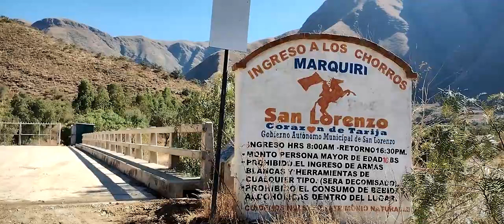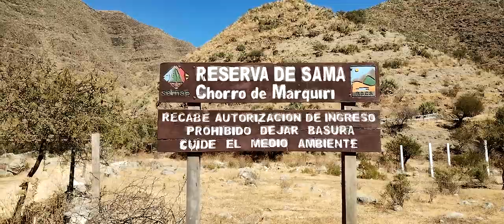Markiri y San Lorenzo (Bolivia)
Conociendo los chorros de Markiri y San Lorenzo, en las cercanías de Tarija.